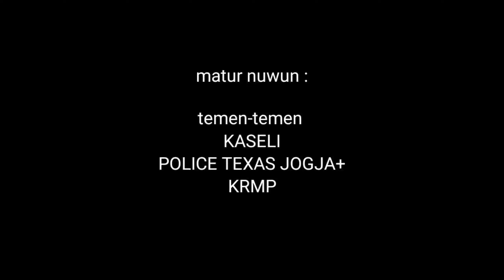PUNCAK KAYANGAN GOA JEPANG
Gowes kolaborasi komunitas Kaseli Police Texas Jogja+ & KRMP Mbantul